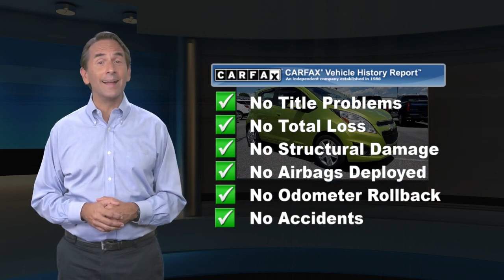Used 2013 Chevrolet Spark LS, Reading, PA 7005X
Do you like to be noticed as you spin down the road? If so, our One Owner, Clean CarFax, 2013 Jalapeno Spark LS has the eye-popping color, flowing lines, classy headlamps, and striking alloy wheels to catch the eye of any passer-by. Our agile subcompact, with its smooth shifting 4 Speed Automatic transmission paired with a 1.2 Liter 4 Cylinder putting out 84hp, is ready for fast-moving, bumper-to-bumper urban driving as well as a road trip, sporting a comfortable, stylish interior and scoring nearly 32mpg.Our Front Wheel Drive Spark sedan with LS trim leads the pack of subcompacts, with a long list of amenities such as a digital information center, an auxiliary jack and sharp alloy wheels. It may be small outside, but it is incredibly roomy inside, 2 can comfortably sit in the back with its additional headroom, and it has almost twice the cargo room of its closest competitor. You can load up plenty of guests and supplies for tailgating before your favorite team plays!Our roomy four-door Spark keeps safety at the top of the list with features like a 10 airbags, anti-lock brakes, and stability control. Don't delay!

[RLVID:1258:754d9e08d98978c0:7ae63bc7c5c323ca:1]